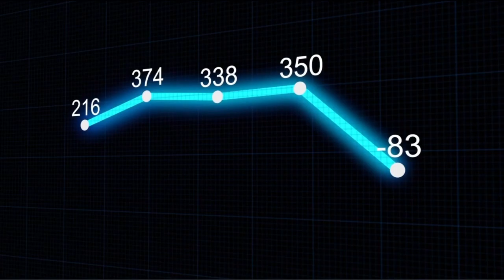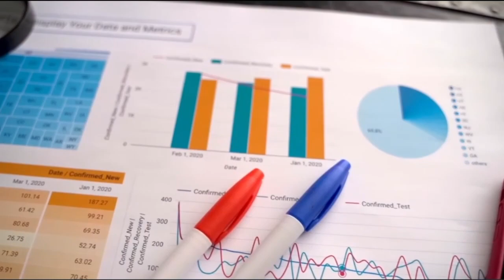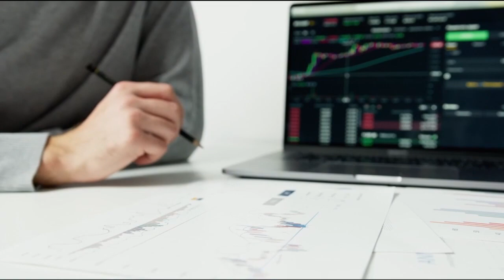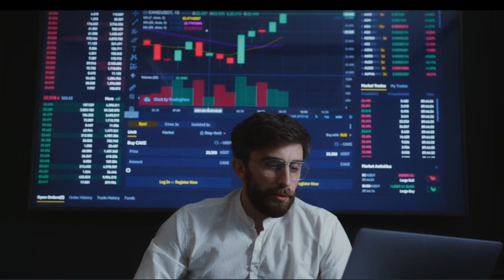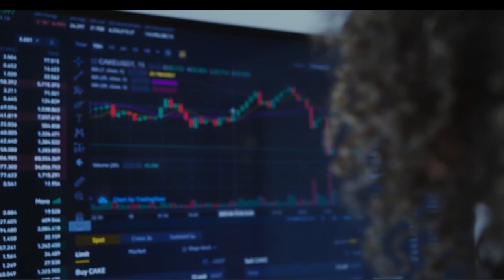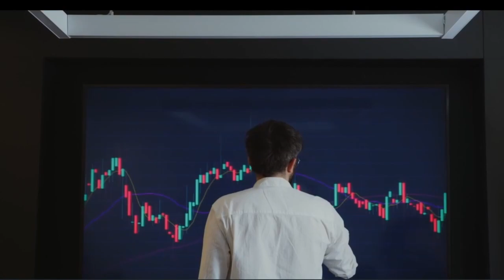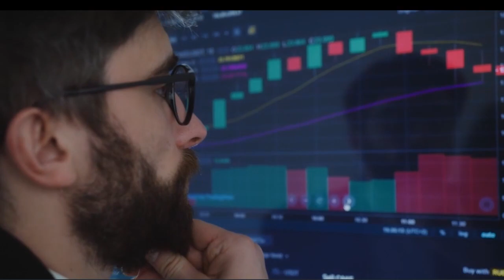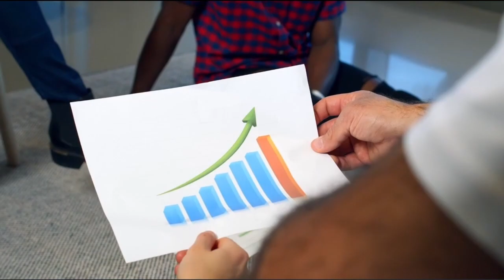How To Invest For Beginners (Full Guide)